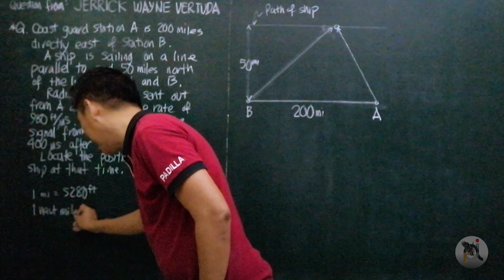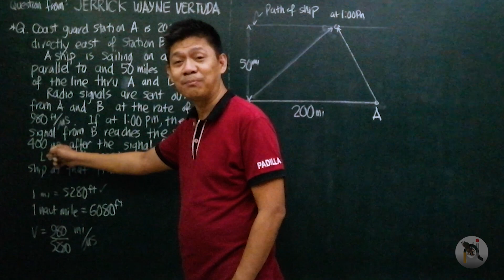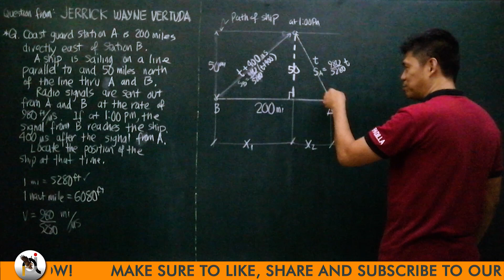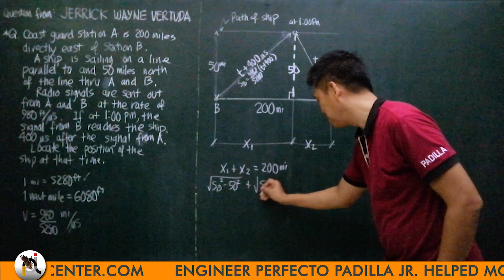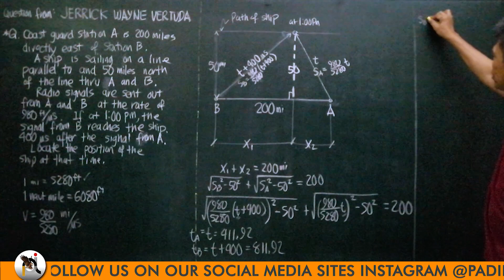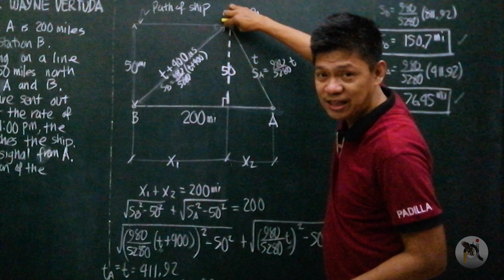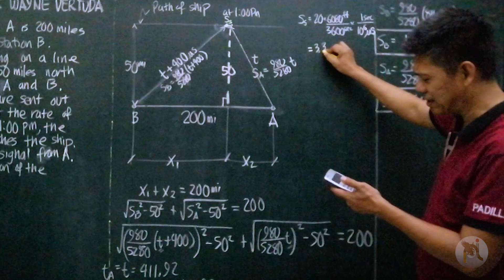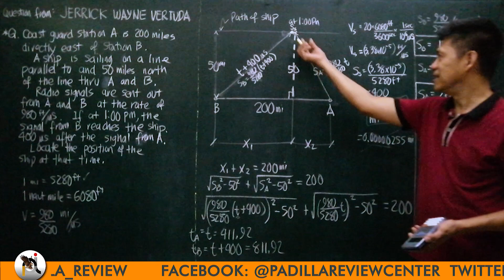CE Board Exam Review: Motion Problem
In this video, Engr. Perfecto Padilla Jr. provides a review for the ce board exam for the topic of "Motion Problem"

⏱Timestamps⏱
00:00 - Intro
00:08 - Discussion
00:10 - Locating the Position of the Ship
12:08 - Answer
12:20 - Offered Courses
13:12 - Ending